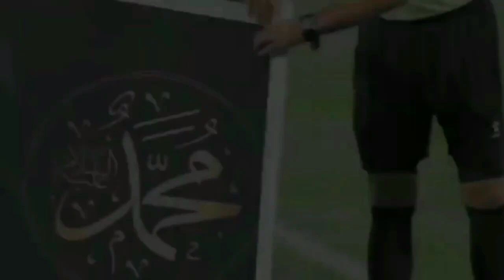صل على رسول الله